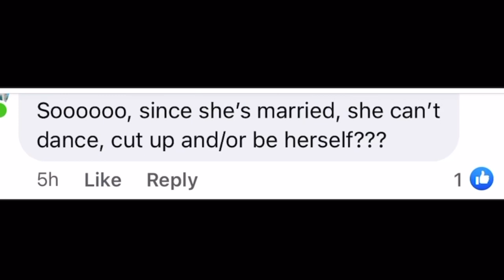Is Ciara For The Streets⁉️⁉️⁉️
Godox SL-60W Lighting kit

Primo Water Dispenser (Black)
Primo Water Dispenser (White)

TCL TV 55 inch TV

Onn TV 50 inch TV

Element 50 inch TV
Bonus Content? Early Access To Videos?

8 PCs Puddle Lights

2021 Tesla RGB Center Console Lights - htts://amzn.to/3tLjNG7

Delkin Devices Fat Gecko Dual Suction Camera Mount (DDMOUNT-SUCTION)

iPhone 12

Steering Wheel Tray

Thinking about getting a Tesla? Want 1000 freesupercharging miles?

Spigen Tempered Glass Tesla Screen Protector

Tesla Key Card Holder Key Chain (2Pack black)

Farogo Tesla Water Cup Mats

Tesla Model 3 Model Y Neon Light Tubes RGB Interior LED Strip Lights with App Controller

KENPENRI Wheel Cap Kit for Tesla 3, S, Y, & X
(Mydaddybeats production Vol 1)

REDMI K30 Pro (not k30 pro but something similar to price range)

iPad Pro 2020

Ring Doorbell

Echo Show 5

Xbox 1 controller
Elite Series 2 Controller

playstation 5

plastation 5 controller

NEEWER 528 LED VIDEO LIGHT

Wireless Mouse

OK True Wireless Stereo Earbuds
True Wireless Earbuds, Elecder D17 - https:

Gaming Mouse

HiQuick 16 Counts Rechargeable Batteries AAA

Zecti 16x16 inch/40x40 cm Photo Light Box

YOODO Massage Gun

6-1 Charge station

21 inch ring light

Travel Duffel Bag

Naipo Back Massager

BEST VLOG CAMERA

BEST DRONE

RONIN SC

BEST MICROPHONE